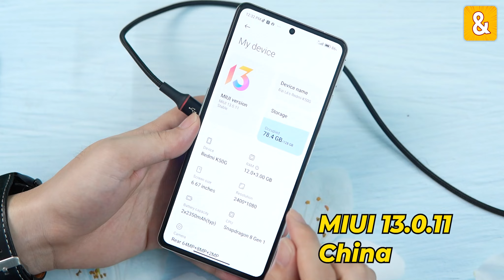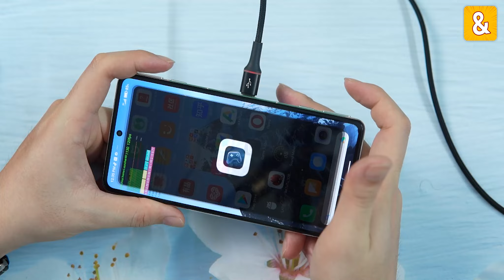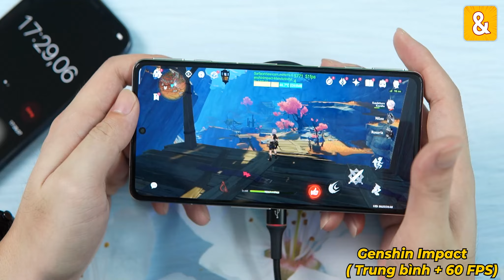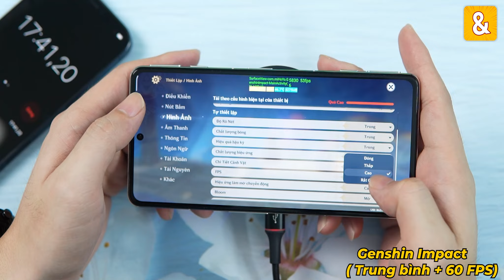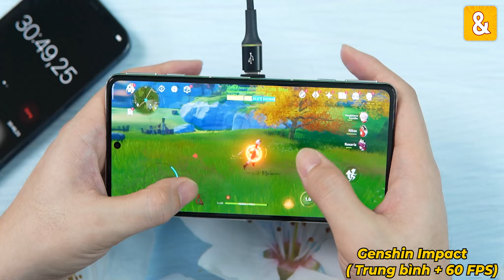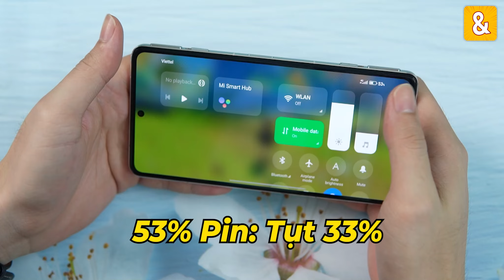Cách tối ưu nhiệt độ tốt nhất trên Xiaomi Redmi K50 Gaming: Chơi game rất thoải mái!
Xiaomi Redmi K50 Gaming Edition sử dụng chip Snapdragon 8Gen1 siêu nóng luôn anh em ạ. Trong video mình chia sẻ cách tối ưu tốt nhất để anh em chơi game nhé!
Xin mời anh em xem video.

0:00 Mở đầu
0:05 Cách làm thoải mái nhất
1:34 Genshin Impact Cực cao
5:12 Genshin Impact Trung bình
7:51 Tổng kết